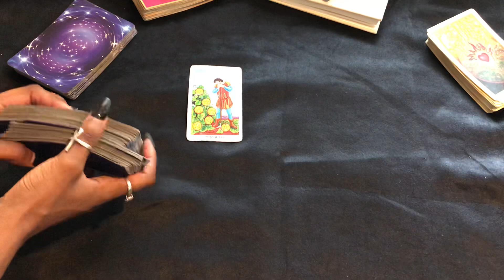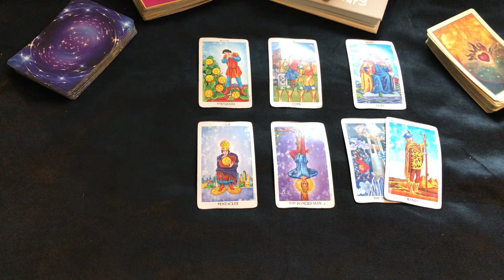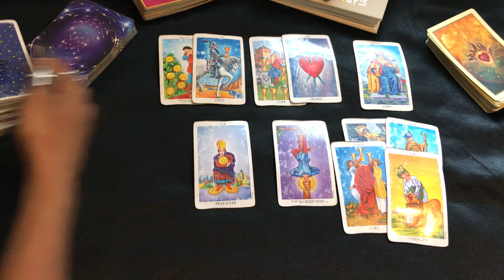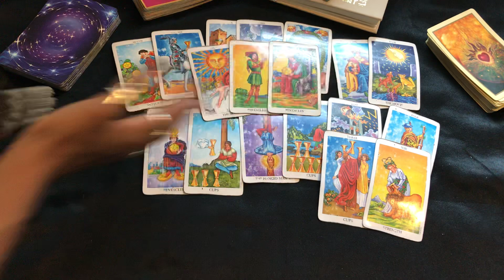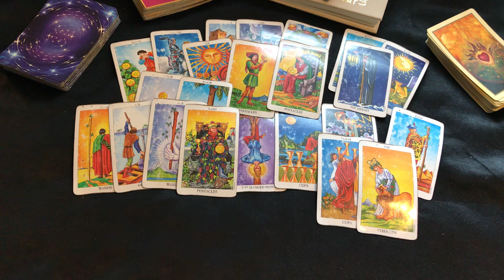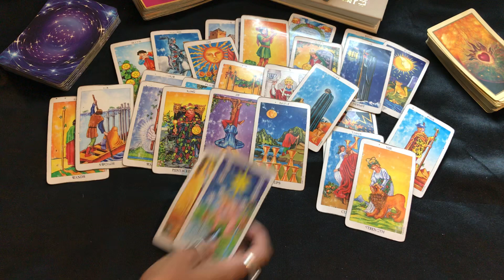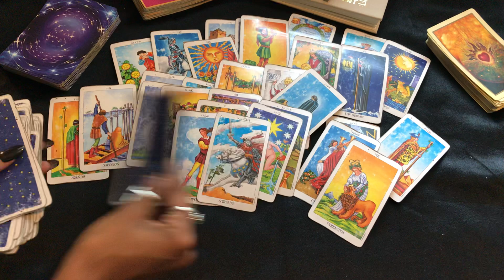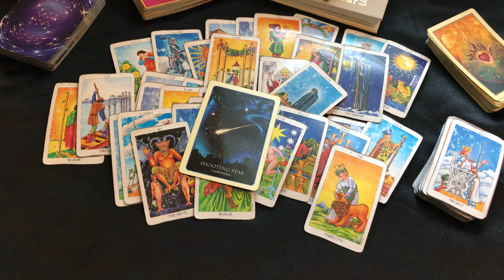NEXT 48 ~ ♊️ GEMINI ~ AUGUST 24-25 “ ITS LIFE...”